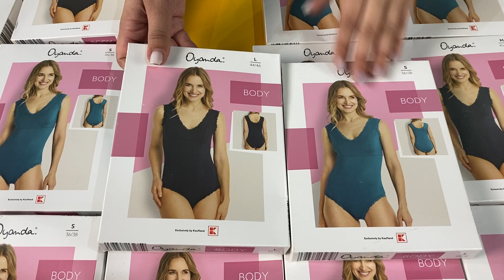Лот 208-034394, Білизна жіноча , вага 3.1 кг (33 шт) Ціна 2 590 грн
.Білизна жіноча Oyanda
Труси - 9 шт
Боді - 24 шт
Розміри: S - L
Собівартість однієї одиниці: